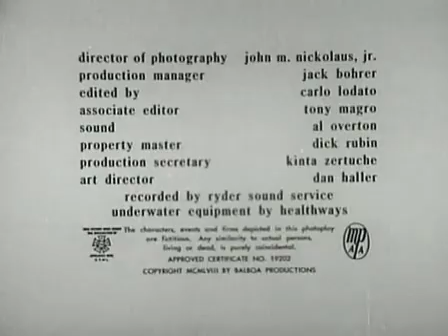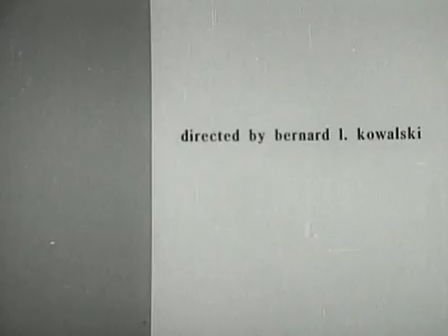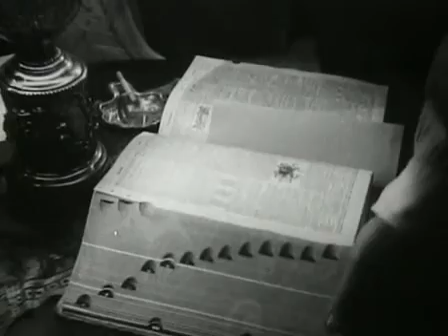Attack Of The Giant Leeches 1959 science fiction-horror film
Attack of the Giant Leeches is an independently made 1959 black-and-white science fiction-horror film, produced by Gene Corman and directed by Bernard L. Kowalski. It stars Ken Clark, Yvette Vickers and Jan Shepard. The screenplay was written by Leo Gordon. The film was released by American International Pictures on a double bill with A Bucket of Blood. Later, in some areas in 1960, Leeches played on a double bill with the Roger Corman film House of Usher.